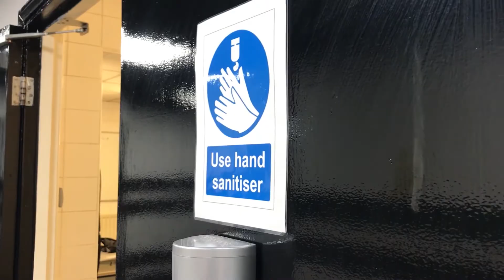Covid-19 testing at Meadow Lane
Go behind the scenes as the players are tested for Covid-19 ahead of their return to training.